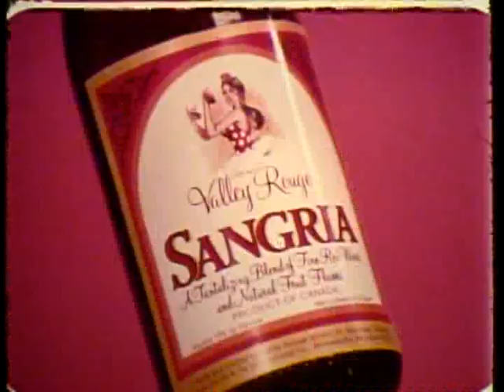K-tel "Valley Rouge Wines" commercial